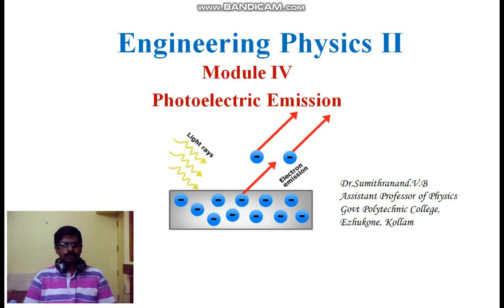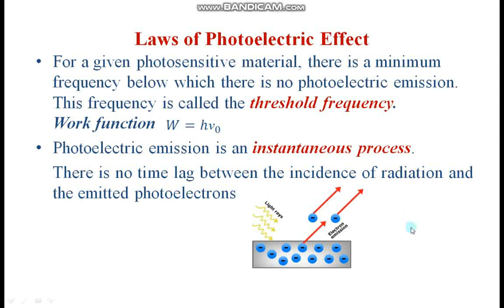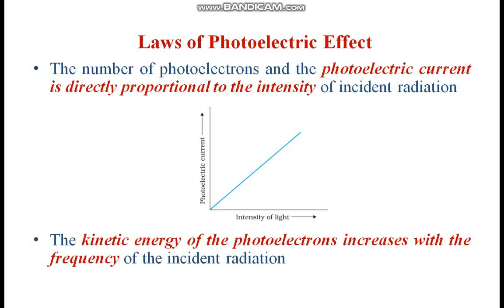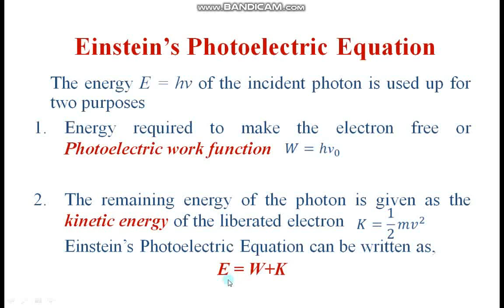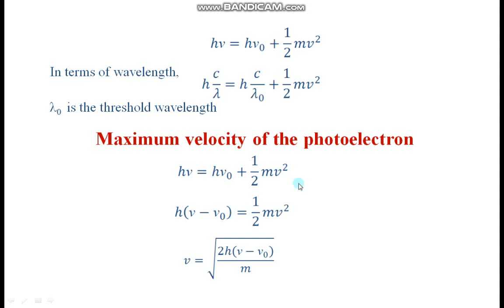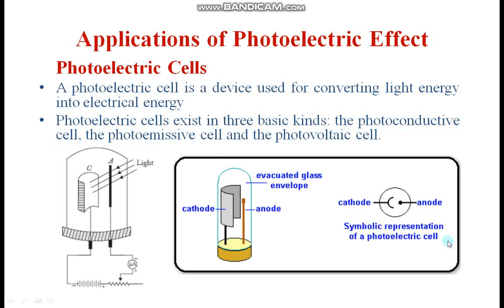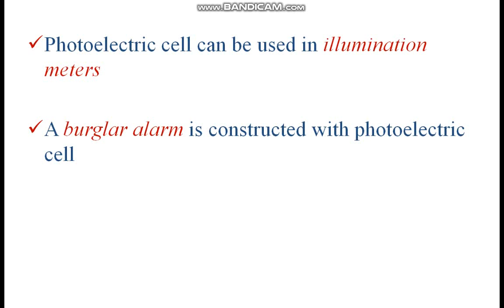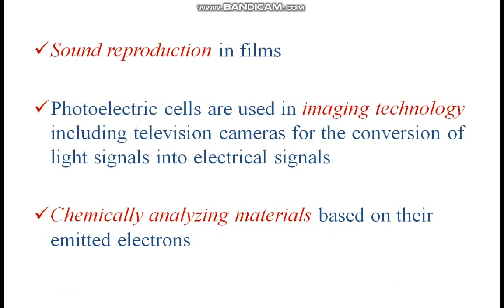Engineering Physics-Photoelectric effect for Diploma students in Malayalam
Online class on Engineering Physics-Photoelectric effect for Diploma students in Malayalam